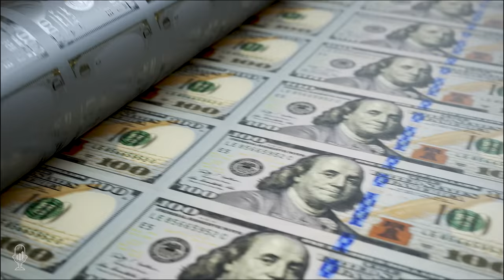Mart Wolbert: New Highs Coming for Uranium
Tom welcomes Mart Wolbert to the show. Mart is the founder of the Contrarian Codex Newsletter and has developed a big interest in the uranium space.

The more he has studied uranium the more convinced he has become of the importance of the yellow metal. The uranium sector has much further to go over the next couple of years.

He discusses the safety record with nuclear power. There is a case to be made that it is amongst the safest generation methods and the energy density of uranium is critical for the modern world.

There has been a lack of investment in this sector but this is changing quickly. Globally 50+ reactors are being built with another hundred planned. We need this technology to provide baseload power for a green power grid. The land use and environmental footprint of a reactor are far smaller than with wind or solar.

By the end of the decade, there will be a lot of additional demand for uranium. This will require a lot of additional mines and higher prices to bring that product to market.

Mart explains the different processing aspects of uranium and how long-term supply contracts function. The Sprott SPUT has bought a considerable amount of uranium and this could be a game-changer. It will bring the largest investors in the world with the means to enter this market. Sprott has no intent to use their inventory any time soon so essentially these pounds are off the market. In addition, there are other companies considering or already storing uranium.

There are three things to watch for in uranium companies. With most uranium companies you need to look for good management with a good asset in a jurisdiction known for a good history of safe mining operations.

- Massive potential for uranium over the next decade.
- Why the world needs nuclear power as baseload energy.
- Impact of Sprott and other companies on uranium supply.
- What to look for when building a portfolio of uranium companies.

Time Stamp References:
0:00 - Intro
0:43 - Background
2:04 - Nuclear Safety
4:42 - Fuel Recycling
6:30 - Comparing Nuclear
8:40 - U.S. Investment
11:00 - Japanese Restarts
12:04 - Fuel Requirements
14:16 - KazAtomProm
16:13 - Cameco Production
18:46 - Uranium Processes
20:24  New Contract Cycle
23:26 - Sprott SPUT
29:56 - Other Buyers
31:26 - Investor Tips
34:41 - Building a Portfolio
39:37 - Newsletter & Wrap Up

Mart Wolbert is an investor with a passion for finding contrarian investment opportunities for life changing returns. He enjoys working full time on making the most of these opportunities and building a community of like minded investors.